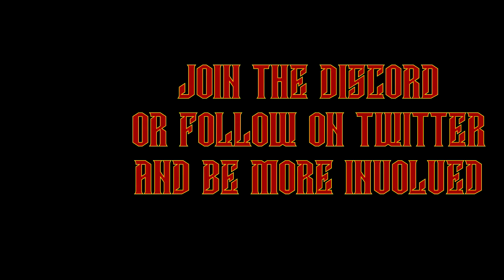Blood Bowl 3: Goblins Playthrough - Part 2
BB3 6 one is here with its new team :D :D. Lets jump in be silly and have fun as we play with the AI and showcase the new team :D

PC